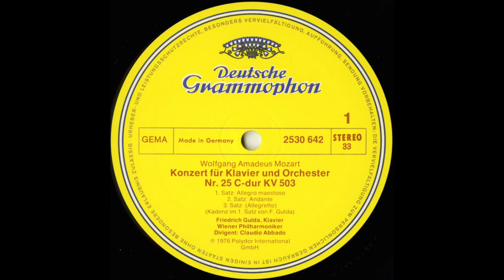Silent Tone Record/Mozart:Piano concerto No.25 & 27/Friedrich Gulda,Claudio Abbado,Vienna Po. 黑胶唱片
モーツァルト(Mozart,莫扎特):ピアノ協奏曲(Piano concerto,鋼琴協奏曲)25番K.503，27番K.595/フリードリヒ・グルダ(Friedrich Gulda,弗里德里希・古尔达)(pf),クラウディオ・アバド(Claudio Abbado,克劳迪奥阿巴多)指揮ウィーン・フィルハーモニー管弦楽団(Vienna Philharmonic Orchestra,維也納愛樂樂團)/独DGG:2530 642 DE STEREO/管理番号:10087/